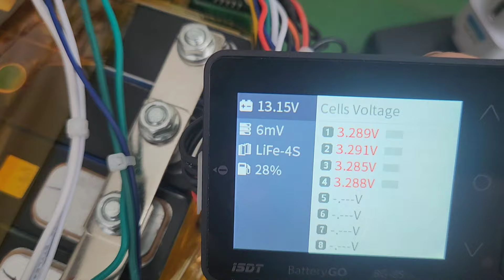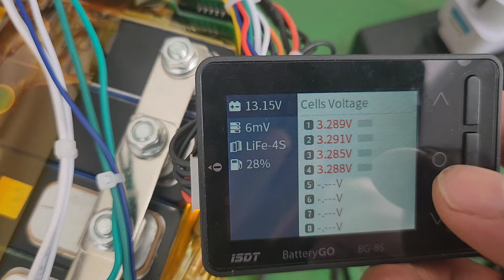DIY 작지만 파워 ~~ 예뻐요 ㅎㅎ